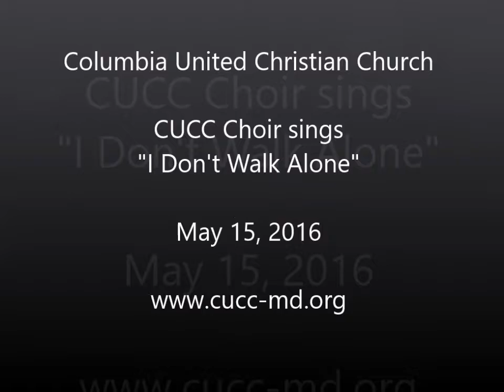I Don't Walk Alone May 15 2016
Columbia United Christian Church

The CUCC choir preforms  "I Don't Walk Alone" for a service in the "Faith's 7 Persistent Questions" Scripture and Screen Worship Series.